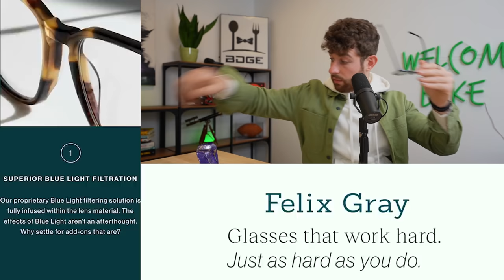No, this is NFL Free Agency in 2022.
stamps
0:00 - it's rude to skip intros
2:43 - christian kirk
4:06 - zay jones / evan engram
8:16 - dolphins backfield
12:21 - mitch trubisky
13:32 - james connor
16:00 - amari cooper
17:25 - michael gallup
19:37 - dj chark
20:48 - jd mckissic
22:11 - tom brady / chris godwin
25:06 - zach ertz